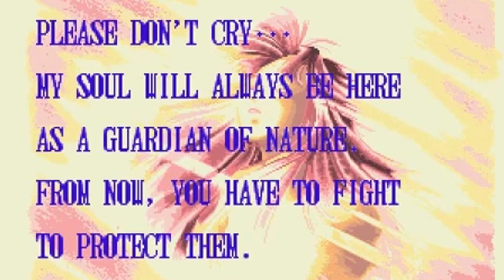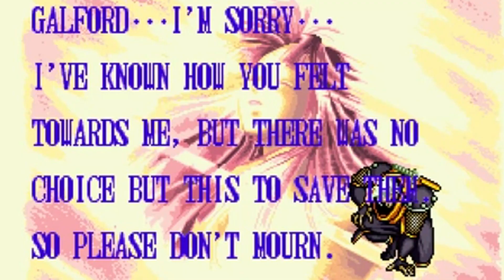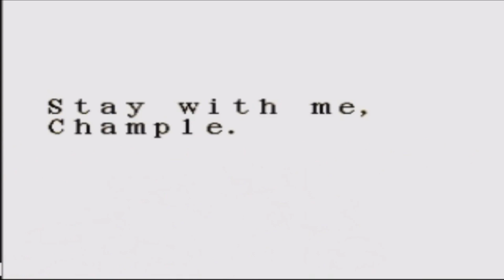10 of the Saddest Fighting Game Character Endings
Music
- Theme of Falke - Street Fighter V
- Reminiscence ~ Tragic Memories by Noriyuki Iwadare (Ace Attorney: Dual Destinies